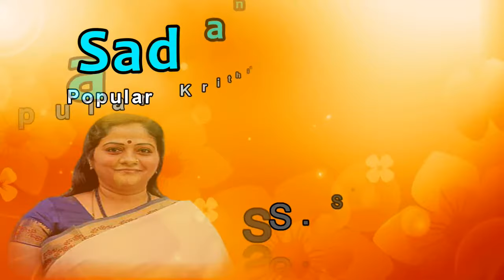Aduvum Solluval - Sadanandam - S Sowmya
Smt.S.Sowmya  sings " Aduvum Solluval " Song  , Composition of Subbarama Iyer in  Sourashtram  Raagam,Adi Talam in Sadanandham.